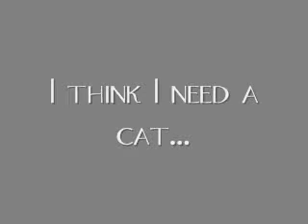Flinging Mousetraps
A Response to Blinkazoid's video:Bored With Vlogs? Fling Some Mousetraps With Me:)